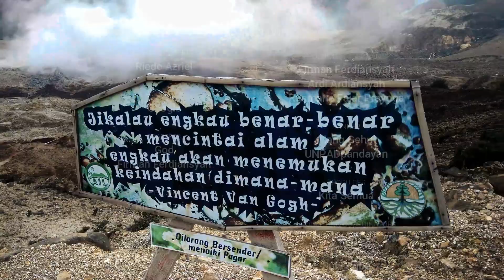Untuk kalian yang BELUM pernah mendaki Gunung.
Yoo supp?

Ini jurnal recehku karna aku receh,ya gitu aja sihh gatau knp males ngetik.

Pokonya ini vlog tetang keluhkesah dan perjalanan pertama w naik ke puncak gunung yang tinggi tinggi sekali... kiri kanan kulihat banyak pohon cemara...

ya gitu...

Kalo ada salah ya wajar w amatiran,nora iya,alay iya,termasuk guru di sekolah w ngomong w alay,anjing kan apa urusan nya coba..

Gunung yang saya panjat kali ini Gunung papandayan garut yang tepat di tengah" puncak nya terdapat hutan mati atau dead frorest typo bodo ah ngantuk...

i will rep ur mail asap.

see
ya

lv.wnlsya